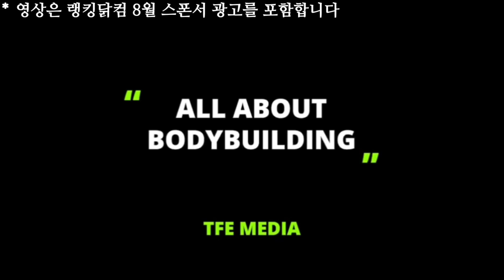212, 클래식피지크, 멘즈 피지크 | 텍사스 프로 1일차 리뷰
영상제작 지원 →
랭킹닭컴, 샵어패럴

→ 추천아이디 : tfeating
'여러분의 식단에 사용되는
제 추천인코드가 영상 제작에 큰 힘이됩니다'

→ tfeating 코드를 사용 혜택

타임라인
00:00 오프닝
00:07 백양희 선수 출전 Figure
00:47 클래식피지크
01:45 맨즈 피지크
02:46 랭킹닭컴 스폰서광고
04:49 212 보디빌딩